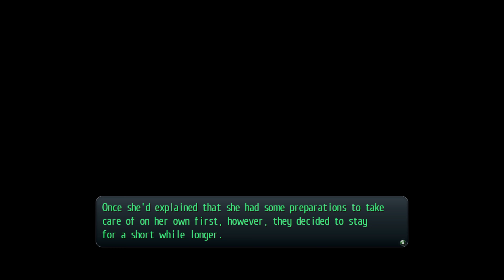Garrelia Fortress, Xeno & Leonidas | Let's Play | TLoH: Trails of Cold Steel II | Nightmare - 10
英雄伝説 閃の軌跡II
Developed by Nihon Falcom
Localized by XSeed Games and Marvelous USA, Inc

Difficulty: Nightmare

[ 8:34 ] Boss: Xeno & Leonidas

Not only do you have to fight two boss level enemies at once, you have to get one of them to 30% HP within 40 turns. Finding opportune times to use S-Crafts will help, but keep in mind that these two can use S-Crafts too. Faint resistance is the most important, but Xeno's bombs can cause other status effects. Unlike me, you may want to attempt to swap characters out  to save on Zeram Powders.

[ 20:43 ] Boss: Drakkhen (Sword) x2, then a Gunner joins

You only need to defeat one of them to get their weapon. Afterwards, you'll fight the remaining one and a Gunner Drakkhen. Unlike me, don't wait too long to heal.